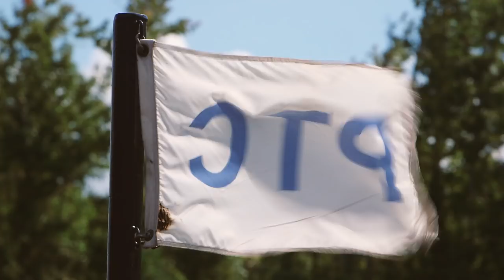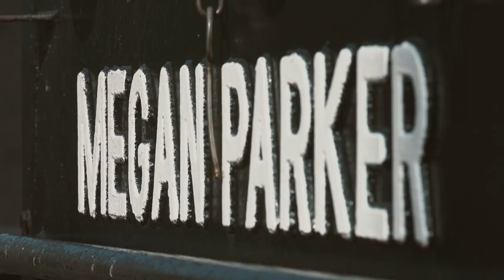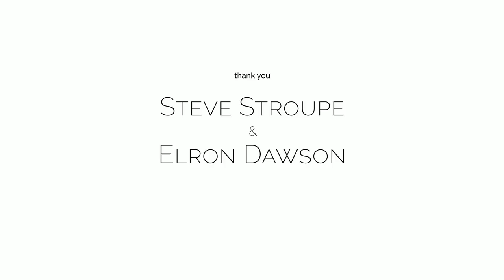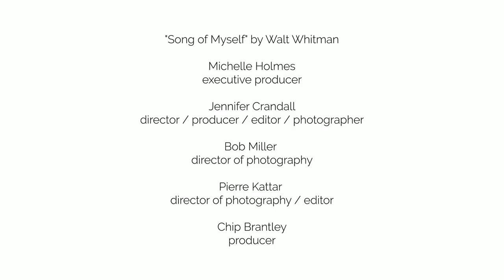"Song of Myself" Verse 44 by Steve Stroupe & Elron Dawson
Filmmaker's notes:

I’m always trying to see Alabama from different perspectives.

We’ve seen it from the air; we’ve seen it from the road; and, in this video, we see it from the water with Steve Stroupe and Elron Dawson.

One of my project partners Pierre and I met Steve while he was fishing the Locust Fork of the Black Warrior River, and we were checking out the Swann Covered Bridge from the riverbank. We started chatting and hit it off. Not long after that, we all agreed to do things we had never done before: Steve would read a stanza from “Song of Myself,” and Pierre and I would join him that night for a midnight turtle hunt.

Although we met Steve by chance, we deliberately put ourselves in the path of Elron, the second engineer on the coal barge, the Megan Parker.

We didn’t plan much of what we filmed for either shoot, so I’m a bit overwhelmed by so many accidental parallels with the poetry itself.

In Verse 44, Whitman writes about birth and evolution. And when we were turtle hunting with Steve, he caught a baby prehistoric fish -- a gar. Standing in the middle of the river, in almost complete darkness, looking at that fish, felt like being transported way, way back in time.

In this same verse, Whitman writes about recognizing the steps of evolution but embodying the present. In the video, we emerge from the water in the creek and end up on this long, meditative float with Elron, where there’s not much to do but be present, watching the water and listening to the poem.

I’m not sure how this keeps happening, but we’ll take every happy accident we get.

By Jennifer Crandall, as told to writer Liz Hildreth